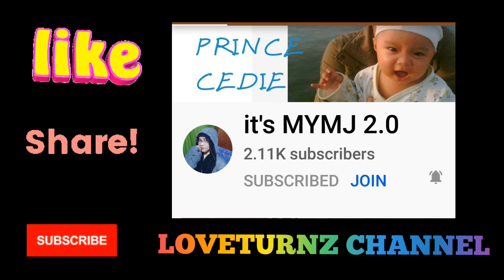UNSATISFIED RESULT (REBOND) |Loveturnz Channel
UNSATISFIED RESULT OF HAIR REBOND

HELLO PEOPLE OUT THERE